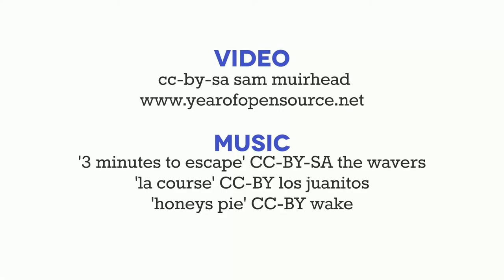OuiShare Fest Impressions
Thanks for a wonderful time, and the many great conversations!